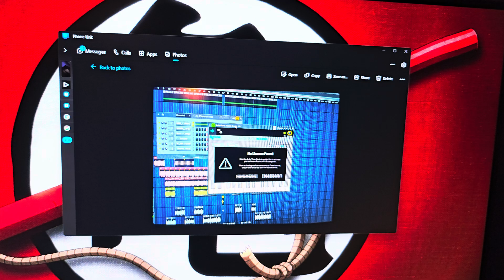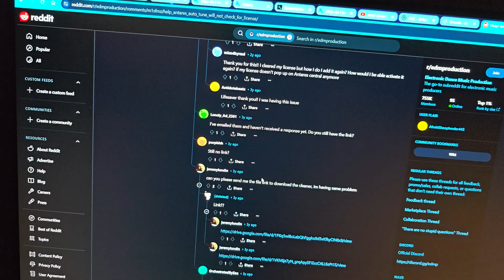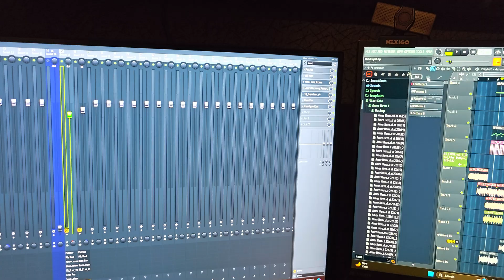Fix Auto-Tune/Antares License issues!!! FINALLY!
After all the frustration I finally found a fix!!! This is for those who are having issues with either the license is activated and can't find license on plugin or can't deactivate license on your pc.

This may not help everyone but it helped me.